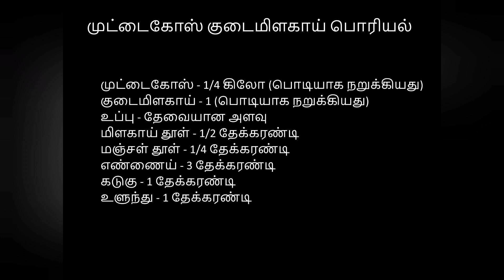Cabbage Capsicum Curry | Samayal Araiyil Naam | Tamil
Simple and healthy curry.